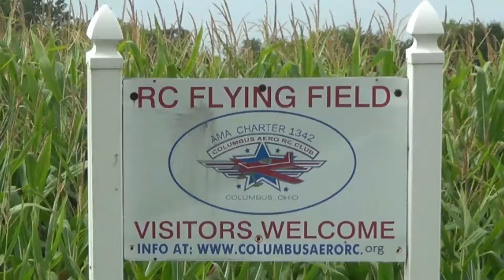Columbus Aero Picnic 6-11-16 part 2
Columbus Aero RC Club.  UFO's (unmaned flying objects)
Picnic at the club on a very windy hot day